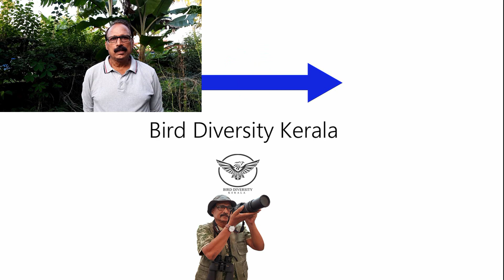Brahminy Kite | Krishna Parunyhu | Chemparunthu | Haliastur indus | കൃഷ്ണപ്പരുന്ത് | Birds Malayalam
Brahminy kite (Haliastur indus), is a medium-sized bird of prey in the family Accipitridae, which also includes many other diurnal raptors such as eagles, buzzards and harriers.  In ‘Malayalam’ vernacular, the bird is called as ‘Krishna Parunyhu ‘  or  ‘Chemparunthu’.  The birds are resident and found in the Indian subcontinent, Southeast Asia and Australia.
In Kerala, the birds occur in  coastal areas, estuaries, rivers, lakes, swamps, reservoirs,  inland wetlands, mangrove stands, rice fields, and urban areas.   They are sometimes seen over forests, farmlands and grasslands far from water sources.
The bird was first described and illustrated  in 1760 by French zoologist Brisson M.J. based on a specimen collected from Pondichery, India.   He used the French name L'aigle de Pondichery e for the bird.  The name Brahminy kite was  coined   by the French polymath Buffon G.L.L. in 1760.  In Australia, the bird was called as Red-backed sea eagle.
Brahminy Kite has bright chestnut plumage except on head, neck and breast which are white, slightly streaked greyish-white. The broad wings are chestnut with blackish tips. The tail is rather short, tipped buffy-white. In flight, it appears rounded. On the underparts, chin, throat, breast and upper belly are white, with fine pale grey streaks. Lower belly, vent and undertail coverts are chestnut. Undertail feathers are chestnut, edged buffy-white. On the underwing, coverts are chestnut whereas flights feathers are buff-white. Wings are tipped black on primaries.
The slender, very hooked bill is pale yellow to horn-coloured.  Eyes are dark brown. Legs and talons are pale yellow. Female is similar to male, but she is larger and heavier.

Juvenile resembles adults, but it has browner plumage with whitish edges. The white parts are rather buffy-white streaked brown. The bill is blackish. On the underparts, secondary flight feathers and undertail feathers are greyish-brown. Primary flight feathers are whitish.  Brahminy Kites have weak feet so, although they have long, sharp curved claws, they cannot take large prey. However they are expert at snatching prey in flight.

The bird feeds on carrion (dead animals), insects and fish, reptiles, amphibians, arthropods, crustaceans, road-kill vertebrates, and larges carcasses. It swoops low over water, the ground or tree tops and snatches live prey or carrion from the surface.  It also feed on frogs, rats, small snakes,  and termites.  The bird also steals from fishing birds, gulls, cormorants and ospreys snatching prey in flight.  It is able to lift live fish from the water, but most of time, it scavenges on beaches or takes debris from the water surface seizing them with its talons.
The breeding season is December to April.  The nest is built in living trees, coconut palm, mango trees or on mangrove trees, often near the water source.  The nest is large, made from sticks, seaweed or driftwood and lined with a variety of materials such as lichens, bones, seaweed and even paper. Clutch size is one to two.  Eggs  are whitish with some reddish-brown markings. Incubation period is  28 to 35 days. Both parents share the nesting duties.   Chicks are covered with cream to rufous down. They fledge about 44 to 56 days after hatching.  They reach their sexual maturity at 2 years of age. The bird often uses the same nest for years.  Four subspecies have been recorded.  H.i. indus; H.i. intermedius; H.i. girrenera; H.i. flavirostris.
They differ by some regional variation in plumage and bill color.
Brahminy Kite utters mewing calls “kee yew” usually while soaring.  However, the bird  is usually silent.  In addition to mewing notes, it gives some bleating “pee-ah-ah-ah”.
In IUCN Global Red list, the bird is included under “Least Concern’ category.